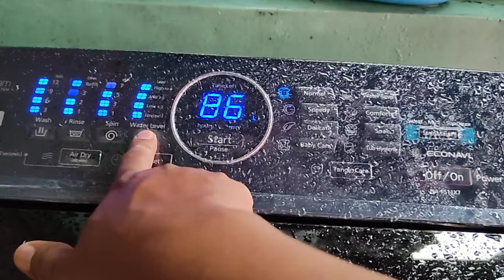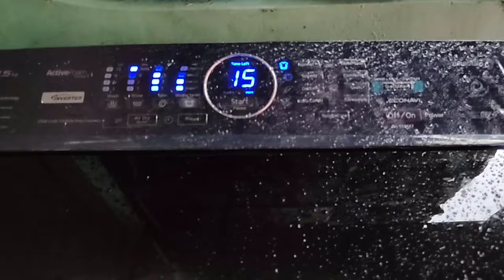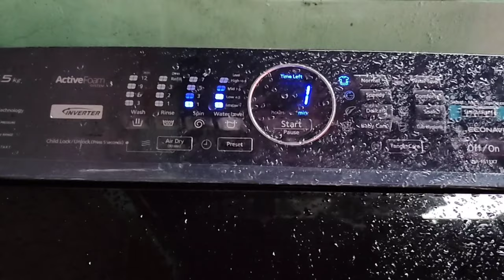ANG TUNAY NA TIGASIN NAGLALABA HABANG NGWOWORKOUT !!